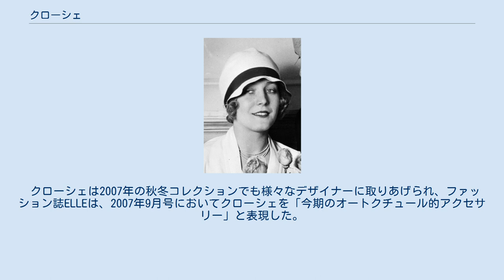クローシェ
クローシェをかぶるサイレント期のスター女優、ヴィルマ・バンキー（1927年） クローシェ(cloche)、あるいはクローシェ帽は、頭にフィットする釣り鐘型の帽子で、1908年に女性向けの帽子デザイナーであったカロリーヌ・ルブーが発明したもの。
特に1922年から1933年にかけて流行した。
クローシェの名は、フランス語の「ベル」(cloche)に由来する。
 20世紀初頭、クローシェ帽の人気と影響力はピークに達した。
ランバンやモリニューのようなオートクチュールの店が、自分たちの服に合致したデザインの帽子をつくろうとアトリエを構え、ミリナー（婦人帽子製造業）の世界に参入するようになった。
当時はヘアスタイルもこの帽子に合うものが選ばれた。
ショートカットをなでつけたジョセフィン・ベーカーのイートン・クロップは、まさにこの帽子の形を際立たせる理想的なヘアスタイルであり、大いに流行した。
 ジョーン・クロフォード(1927年） クローシェはふつうフェルト素材でつくられているため頭になじみやすい。
額を隠すように深くかぶるようデザインされていて、帽子のへりからわずかに眼がのぞくところまでかぶるのが一般的である。
後に、サイザルやストロー素材で出来た夏用のクローシェもつくられたほか、夜会やカクテルパーティー、ダンス、ブライダルなどにもあわせられるよう、ビーズやレースをとりいれたものもつくられている。
 特につばの形や縫製の仕方などには、同時代のアール・デコ様式から繰り返し多大な影響を受けている。
よい帽子であればふつうは仕立てやシルエットが映えるようにシンプルに着こなすものだが、クローシェの場合は、アップリケや刺繍を施したり、ブローチやスカーフ、扇状の羽などをあしらうなどのアクセントが加えられた 。
1920年代の終わりにはクローシェを浅くかぶるのが人気になり、1933年ないし34年になってクローシェが流行らなくなるまではこのスタイルが王道だった。
 たいていクローシェにはいくつもの種類のリボンが添えられていた。
このリボンはこの帽子を身につける女性に関する様々なメッセージを表すものであった。
例えば人気があったのは矢のようなデザインのリボンであり、女性が独身であるが、すでに誰かに思いを寄せている、という意味である。
あるいは堅く結んだリボンは既婚であることを、派手な蝶型のリボンは女性が独身でありかつ異性との交際に関心があることを示していた。
 クローシェは1960年代に二度目のブームを迎えた。
1980年代後半にも、パトリック･ケリーがつばをボタン留めしたクローシェを提案するなど新たなスタイルが産み出され、再び静かな流行をみせている 。
 クローシェは2007年の秋冬コレクションでも様々なデザイナーに取りあげられ、ファッション誌ELLEは、2007年9月号においてクローシェを「今期のオートクチュール的アクセサリー」と表現した。
アンジェリーナ・ジョリーも1920年代を舞台にした映画「チェンジリング」（2008年）で、クローシェを身にまとっている。